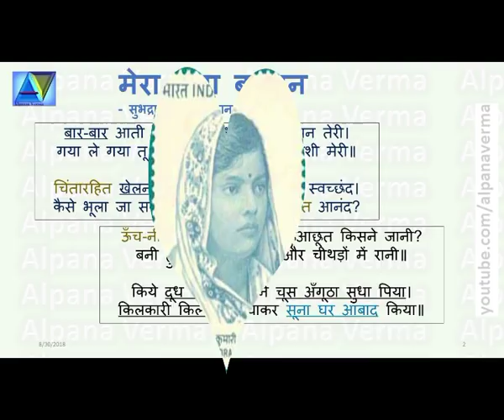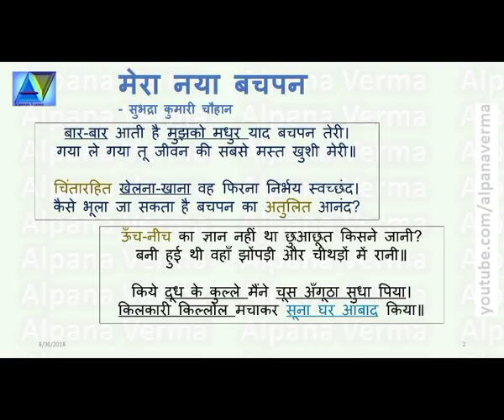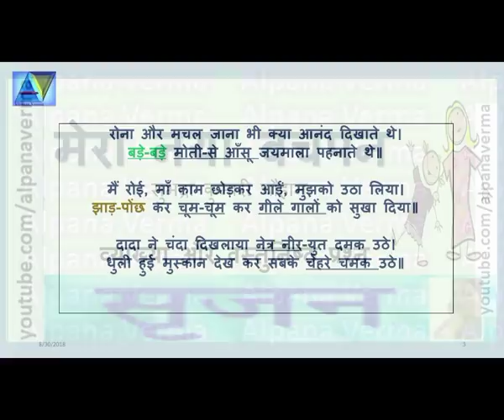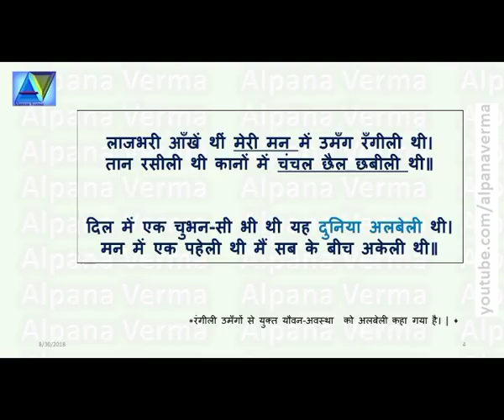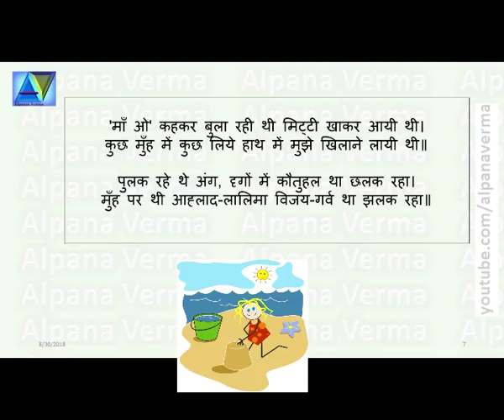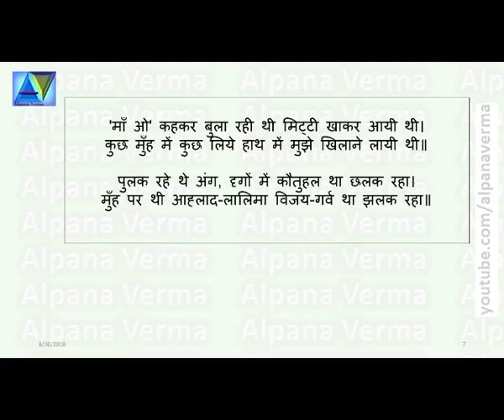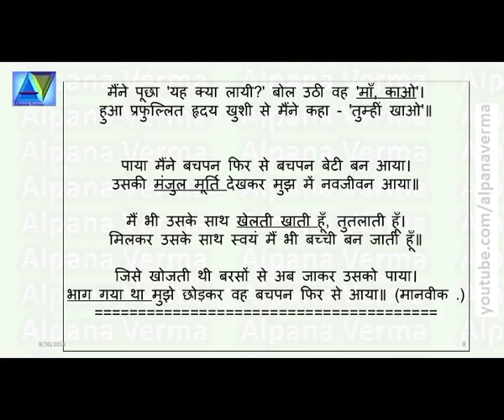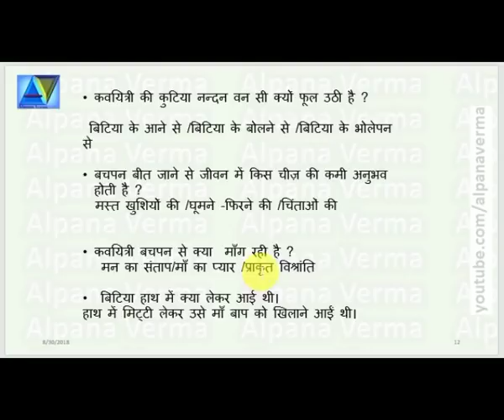मेरा नया बचपन |Mera naya bachpan| व्याख्या | वस्तुनिष्ठ प्रश्न |सुभद्रा कुमारी चौहान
मेरा नया बचपन |Poem Mera naya bachpan| व्याख्या | वस्तुनिष्ठ प्रश्न |सुभद्रा कुमारी चौहान
Clas 12 Hindi